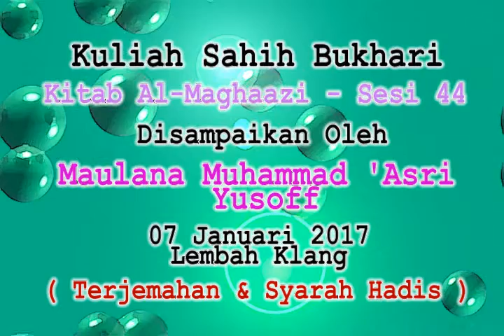Sesi 44 - Kelebihan Orang Yang Ikut Serta Dalam Perang Badar - [Sahih al-Bukhari - Kitab Peperangan]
Sahih al-Bukhari - Kitab Peperangan- Sesi 44
Bab -  (Sambungan) Kelebihan Orang Yang Ikut Serta Dalam Perang Badar
Maulana Mohd Asri Yusof
Lembah Kelang
7- Jan-17